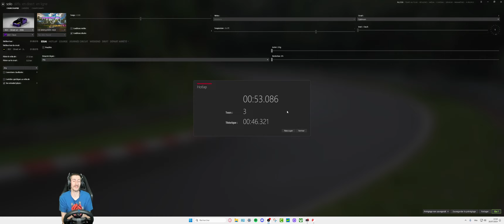LE DRIFT EN NISSAN 350z SUR ASSETTO CORSA... !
▶ Je rec mes games avec Elgato HD 60X et OBS Studio ! ◀
▶ Pour le montage Vegas Pro 21 & Photoshop CS6 ◀

Voila Voila peace les potos  ! 💙💙